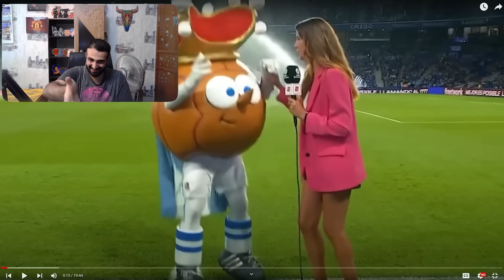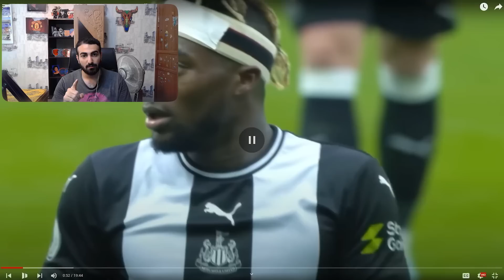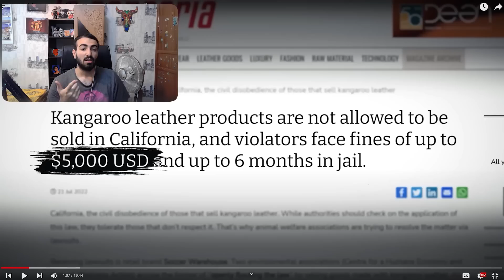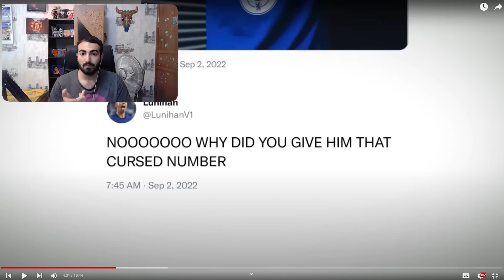کاکا واقعا بابای فلیکسه!!؟/ 20 فکت از فوتبال که نمیدونستید😲+ چرا گیم جدید اسمش فیفا نیست؟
سلام بچه ها به چنل من خوش اومدید

آماده باشید که با این ویدیو مغزتون بترکه

🤍اگه از ویدیو های من خوشتون اومد حتما ساب کنید🤍

کاکا
فلیکس
فوتبال
گیم